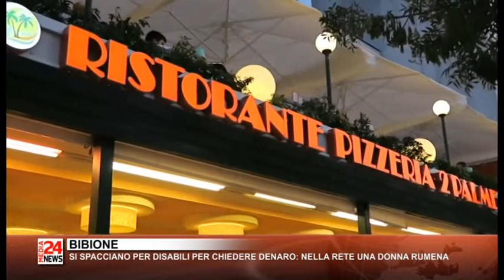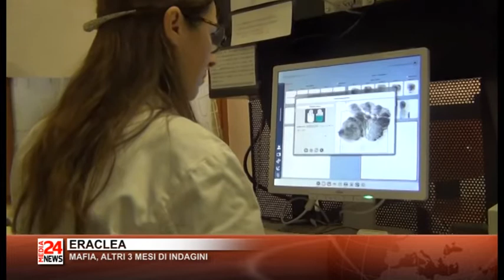Il Telegiornale del Veneto orientale del 04 09 2019